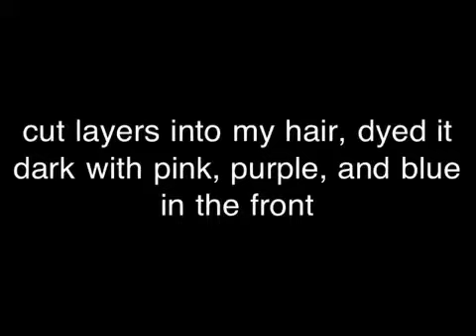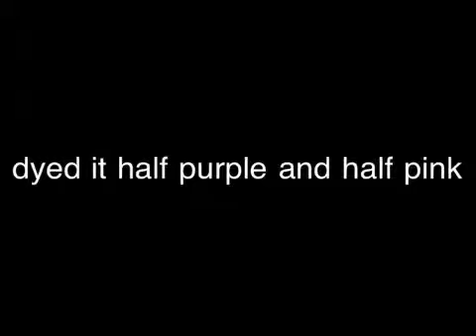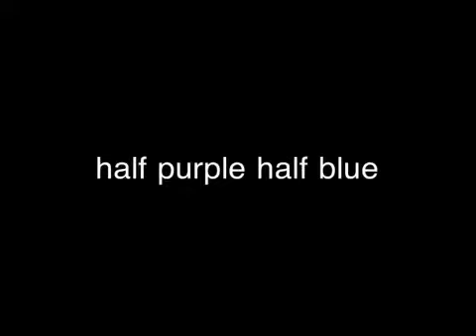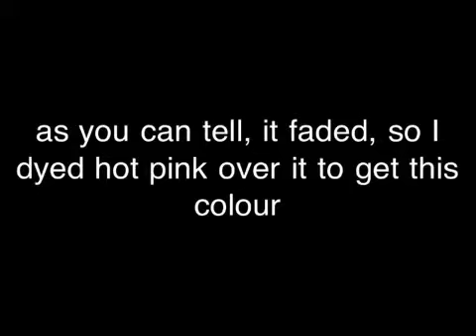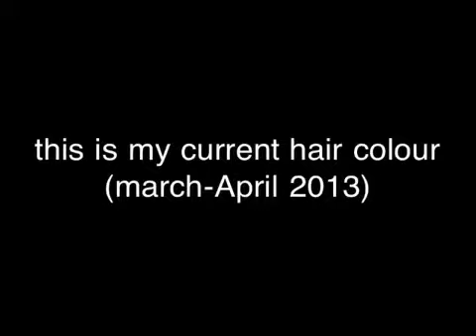Hair timeline so far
How many times I've dyed my hair so far. Not including redyes, bleaching the roots, or bleaching between a few colours.